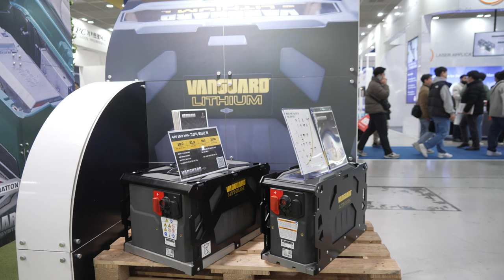EVtrend 20240308 유라통상 4K 4CH 60FPS UHD